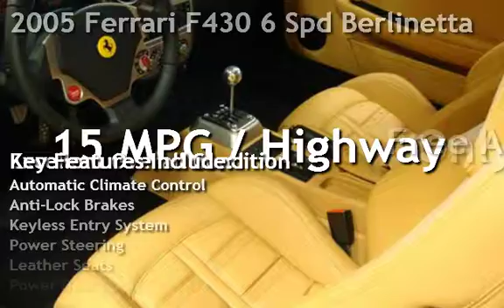2005 Ferrari F430 6 Spd Berlinetta for sale in Naples, FL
2005 Ferrari 430 6 Speed Berlinetta Rosso Corsa Red  w/Tan, Electrically Operated Daytona Seats, Only 1k mi, Scuderia Shields, Red Painted Brake Calipers, Red Tachometer, Leather Roofliner, Bluetooth, Aluminum Interior Accents, Factory Car Cover, Tools, Books and Spare Key. For Sale @ $299,900.00. $2135 per month/ 144 months $100,000 down, Example With Approved Credit, FL Tax & Title.   Call Darren or Kyle or email . As always, I look forward to hearing from you and don't forget, we are always looking for good quality low miles exotics to trade or buy.